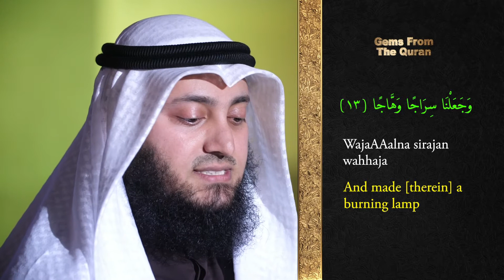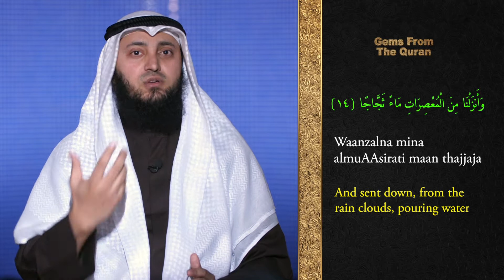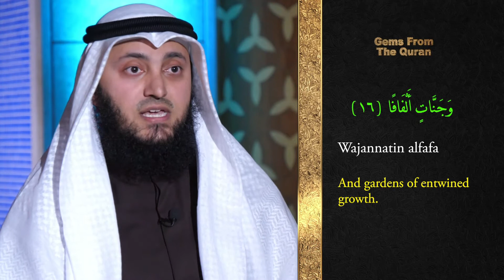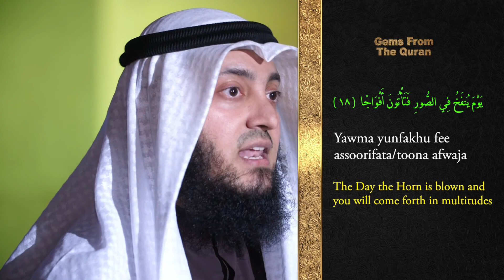Tafseer | Gems From The Quran | 78 An-Naba | Verse 12 - 18 | Mohammad AlNaqwi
• ᴀʙᴏᴜᴛ ᴛʜɪs ᴠɪᴅᴇᴏ։
Tafseer of Surah An-Naba.
The first Surah of the last Juz of the Quran.
An-Naba means "The Great News".

• ʀᴇғᴇʀᴇɴᴄᴇs։
Quran, Juz 30, Surah An-Naba (Chapter 78)

• ᴄᴏᴜʀᴛᴇsʏ։
Kuwait Television